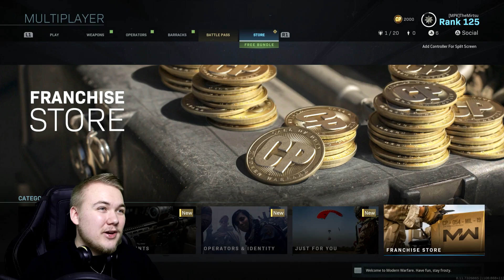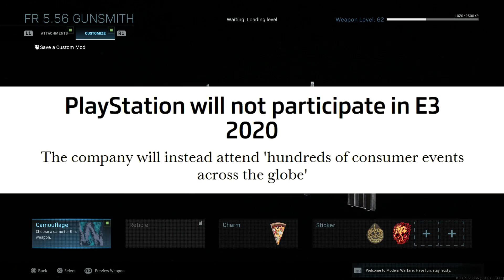HARJOITTELEN WW3:A VARTEN!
YeeT

Muista jättää tykkäys ja tilata kanava!

Outro: @plumomusic